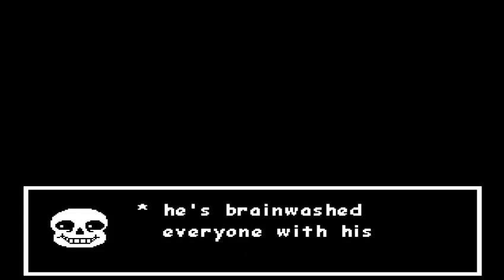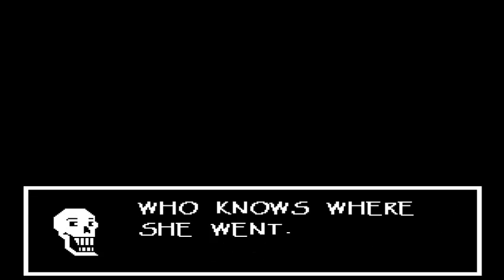Undertale - Neutral Ending: Papyrus and Mettaton